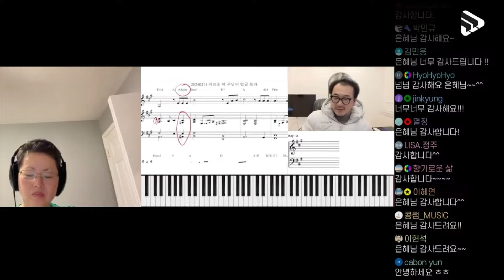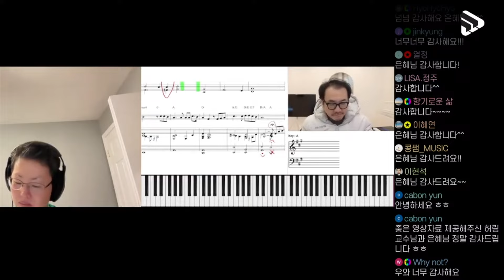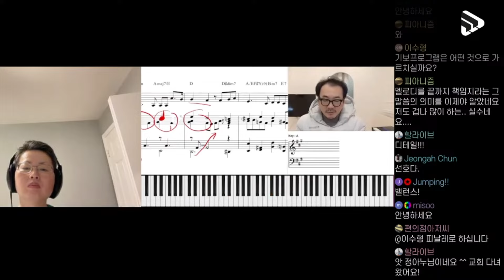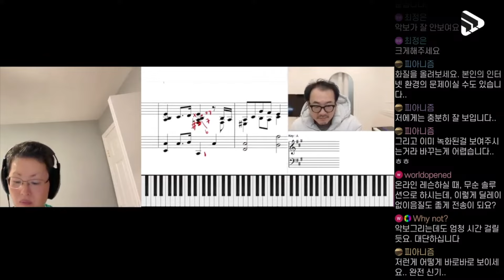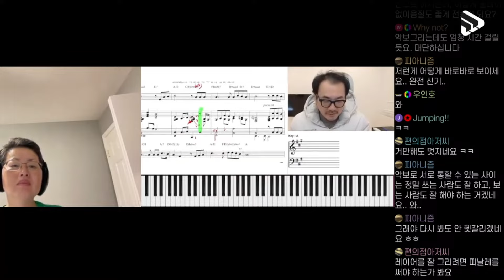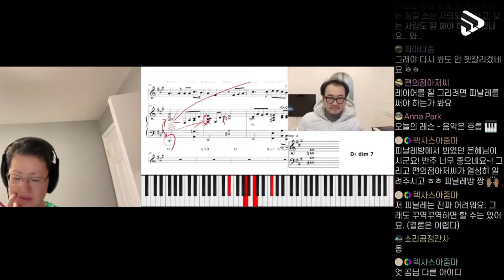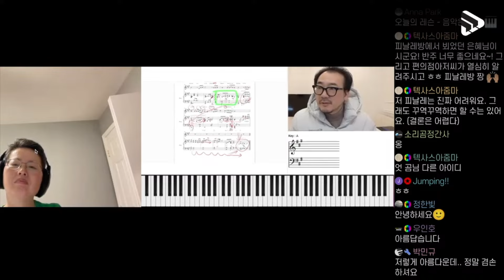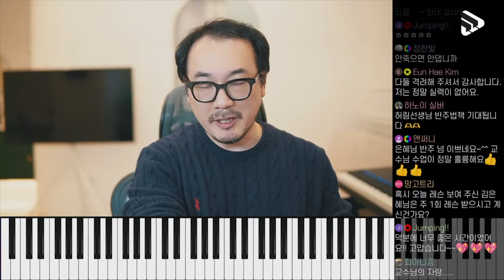레슨실황 공개영상 | 레슨 영상